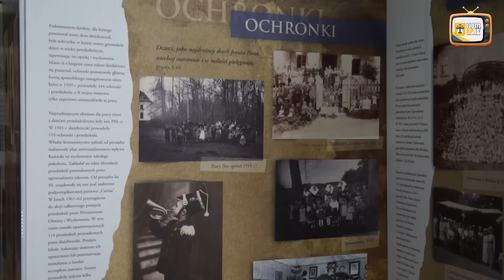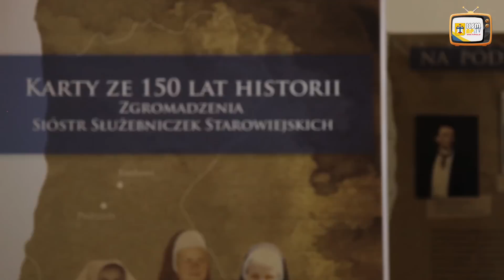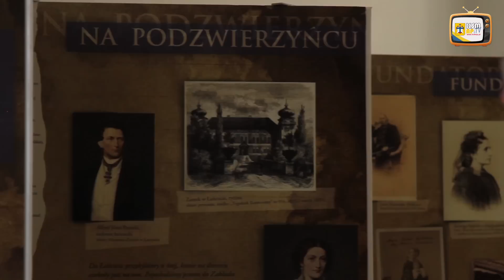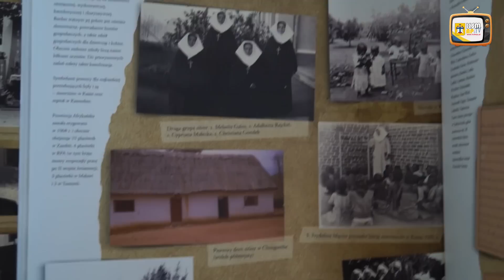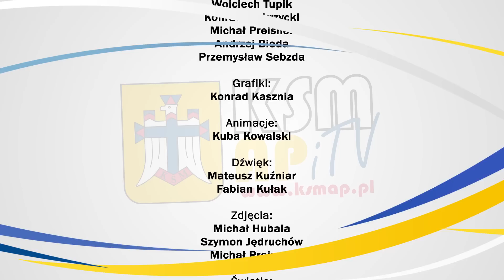Siostry Służebniczki zapraszają na XXII SMAP w Brzozowie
Zaproszenie na XXII Spotkanie Młodych Archidiecezji Przemyskiej w Brzozowie.

Wszystkie materiały zostały przygotowane i opracowane przez Katolickie Stowarzyszenie Młodzieży Archidiecezji Przemyskiej i internetową telewizję KSM AP iTV 2015 ©